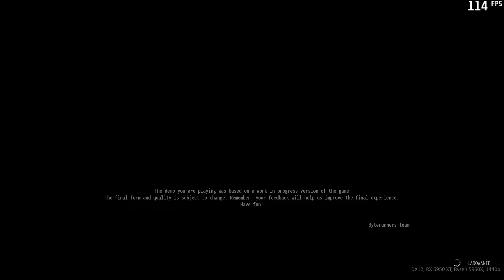Drug Dealer Simulator 2 Demo | benchmark and gameplay on RX 6950 XT, Ryzen 5950X, 1440p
settings: 00:18
gameplay: 00:56
all hardware details: 03:33 - 08:50

AMD drivers: 23.12.1
Windows 11 Pro:  22H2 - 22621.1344
resolution: 2560 x 1440, 144Hz
RIS: on - 60%

hardware details:
64 GB RAM 3600MHz - 16/19/19/39/58/1T - Wilk Elektronik